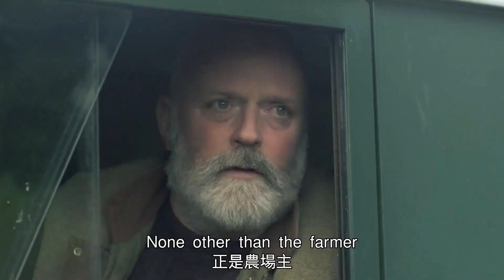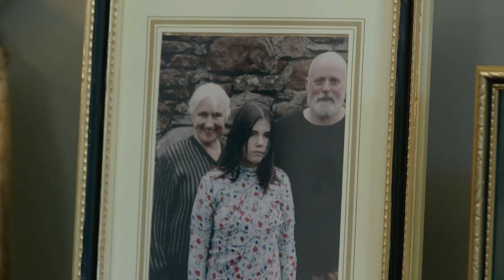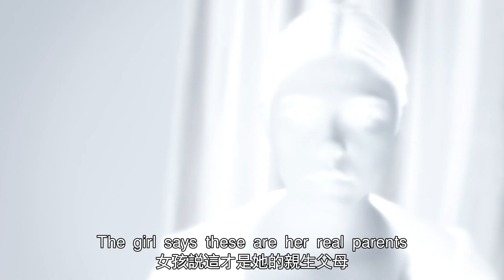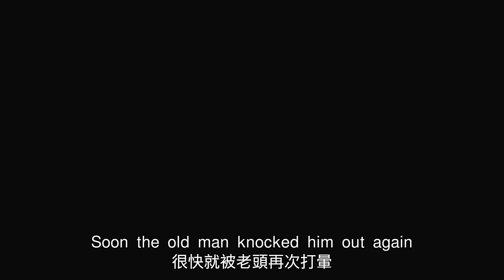【悟空】孕婦留宿農場，主人一家将她綁架生子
簡介：
一位懷孕的母親（瑞秋）和丈夫（馬特）在農村遭遇車禍，一位農民和他的妻子為他們提供了住所嗎，瑞秋很快意識到農民的孩子實際上是偷來的，就在他們試圖逃離農場的時候，瑞秋卻即將分娩。